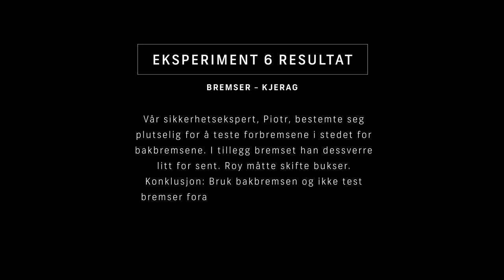DBS Eksperiment 6 - Bremser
Hvor smart er det å teste bremsene på toppen av et fjell? Roy tar utfordringen.

Noe av det verste som kan skje en syklist er at bremsene svikter. Roy stuper i det, og setter sitt liv på spill, når han denne gang skal teste om bremsene funker når det gjelder som aller mest – på kanten av et fjellstup.